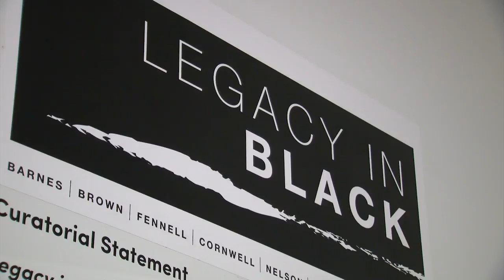Legacy In Black